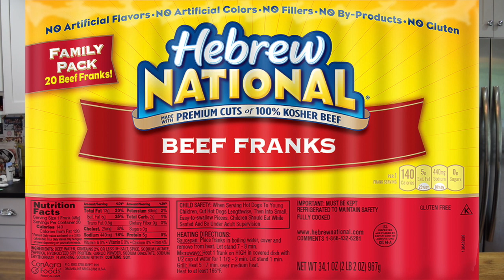Me Eating Hot Dogs: Hebrew National Tasting and Review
Me: eating hot dogs. Today I taste and review Hebrew National Hot dogs.  What is the best hot dog? Let's see what this taste test reveals and how Hebrew National stacks up.

In  this first episode I will explain what a hot dog is and how it should be eaten.